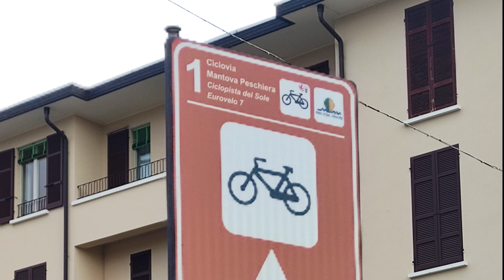DA MANTOVA A SAN GIOVANNI LUPATOTO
Gita in bici dalla città virgiliana a casa mia.
Sulla Ciclabile del Mincio - Ciclovia del Sole fino a Valeggio sul Mincio e poi sulla Ciclabile delle Risorgive